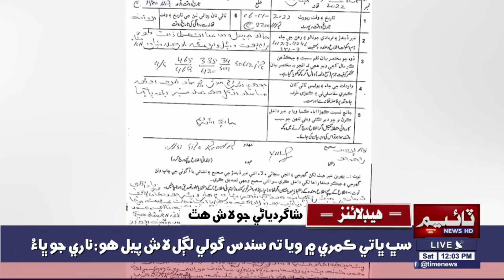Murree Main Shadeed Barfbari, 16 Kan 19 Syah Ajal Jo Shikar | 8th January 2022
Murree Main Shadeed Barfbari, 16 Khan 19 Syah Ajal Jo Shikar 08/01/2022

Time News Headlines 12 PM |08 January 2022 | Time News